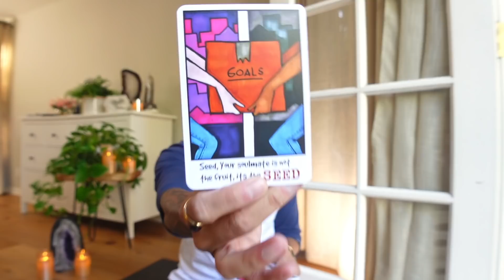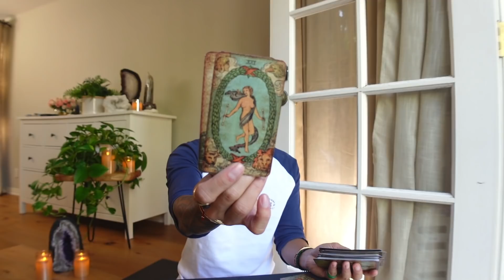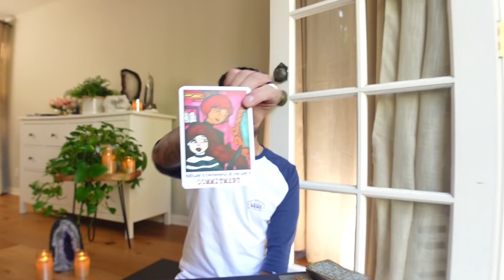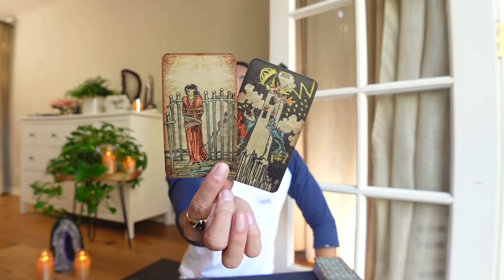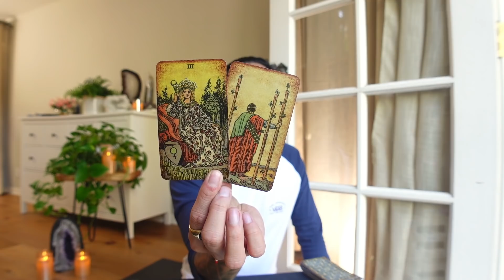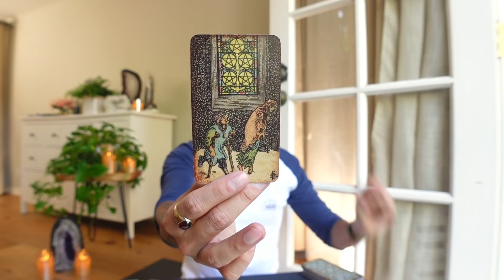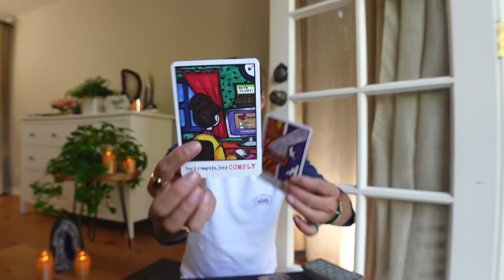SAGITTARIUS - WILL THIS EVER WORK OUT JANUARY 2021 TAROT READING